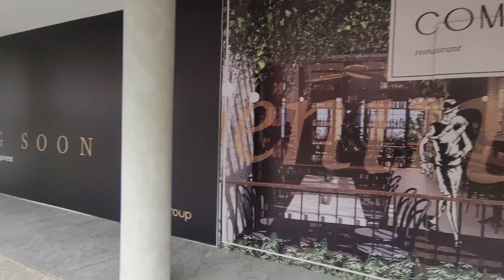Taman viral di Jakarta || One Satrio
Halo teman-teman, sekarang kita lagi ada di Jakarta. Kita mau mengunjungi taman yang lagi viral di Mega Kuningan Jakarta Selatan.
apakah taman gratis ini bagus? yuk kita langsung meluncur ke lokasi...

Backsound music :
Music | "Echoes" by LiQWYD